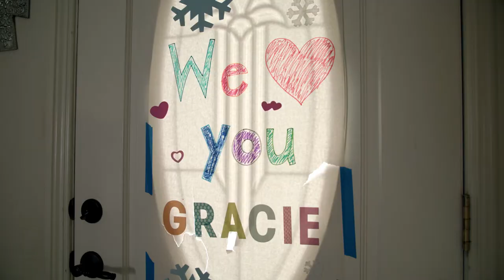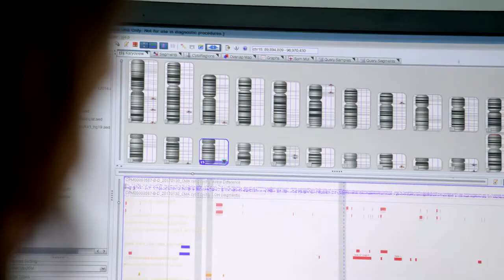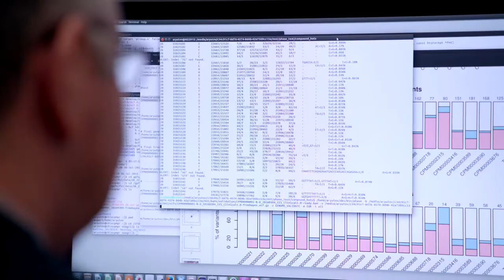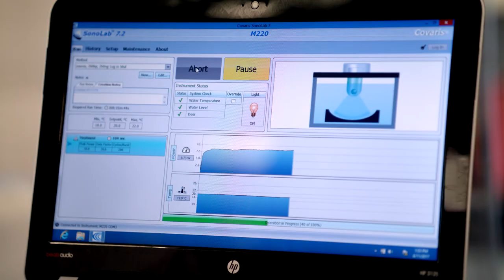Care & Cure Institute: Gracie Greenspan & Anabelle Pakzad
The Care & Cure Institute ensures that children with various epilepsies can get specialty care and that pediatric epilepsy research thrives – giving children and their families hope for cures.